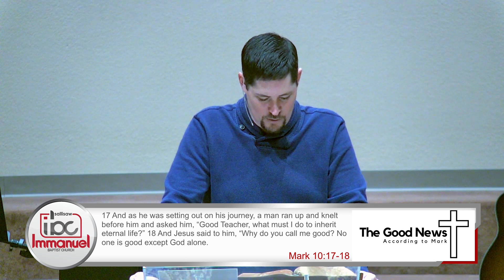Mark 10:17-31 - “The Idolatry of Wealth and the Miracle of the Gospel”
Mark 10:17-31

Chapters:
Introduction - 0:00
Two things kept the rich man from inheriting eternal life:
I. His reliance upon his own works. - 11:29
II. His refusal to truly repent and follow Jesus. - 21:21
Specifically, the idolatry of wealth stood in his way. - 23:25
The miracle of the gospel is that even a rich man (and even you!) can be saved. - 30:20
Closing - 34:29